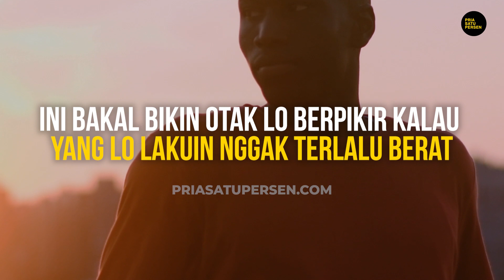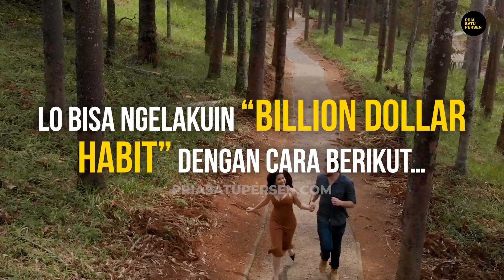BILLION DOLLAR HABIT! Jadi lebih keren dengan cara ini bro!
Bro, kali ini gue akan share satu ilmu yang cukup mahal,
Saking mahalnya, sampai dikasih nama “Billion Dollar Habit”.
Artinya Kebiasaan “Satu Milyar Dollar”.

Gue bikinin buat lo bro, "Glow Up!", Rahasia jadi lebih KEREN di depan gebetan, mantan, dan pasangan. Intinya jadi cowok yang lebih BERKUALITAS. Dapatkan di sini